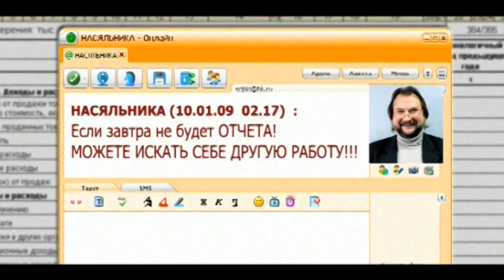НАТАЛЬЯ СЕНЧУКОВА - Служебный роман | Official Music Video | 2009 г. | 12+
Исполнитель: Наталья Сенчукова
Клип: Служебный роман
Автор музыки: Светлана Кулемина
Автор слов: Светлана Кулемина
Режиссёр и автор сценария: Назим Файкович